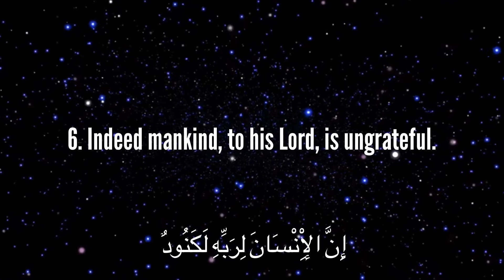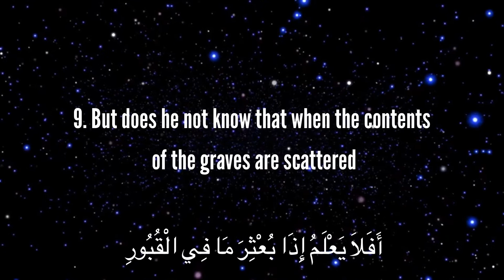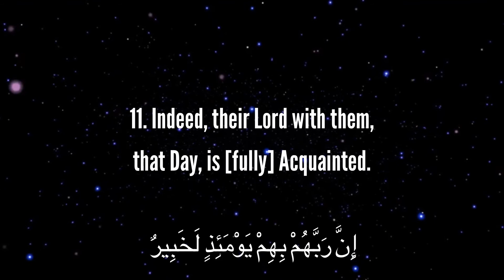Surah Al-Adiyat By Abdallah Humeid